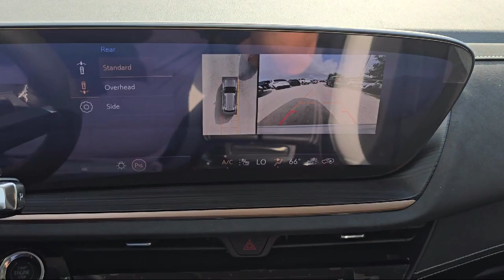2024 Buick Envision Sport Touring Sport Utility McAllen Brownsville Harlingen Port Isabel Weslac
2024 Buick Envision Sport Touring Sport Utility Stock Number: B24604 Vin:LRBFZPE46RD069221.